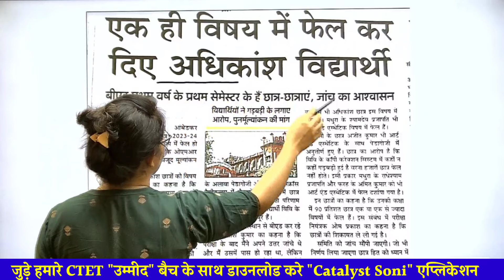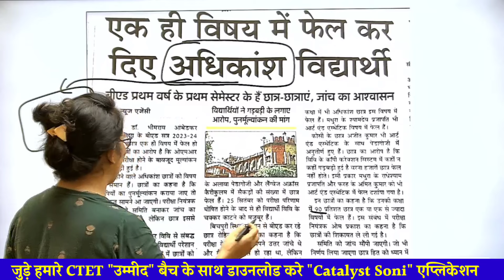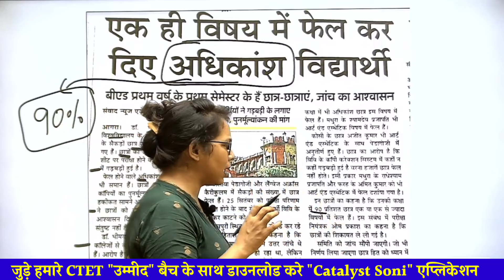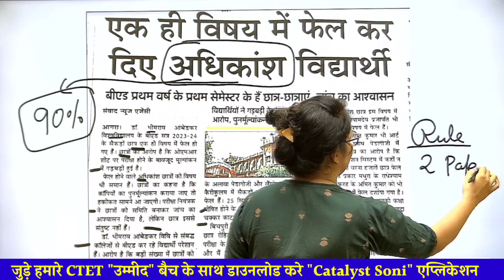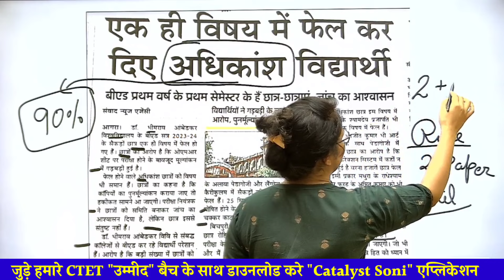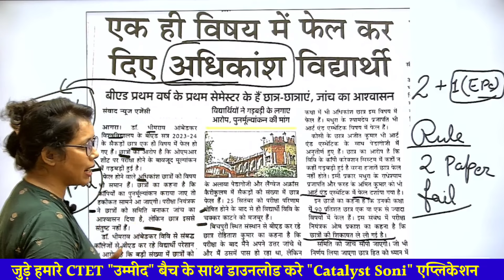🔥आगरा यूनिवर्सिटी रिजल्ट में गड़बड़ी बड़ी अपडेट | agra university b.ed result 2024 | Catalyst soni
आगरा यूनिवर्सिटी रिजल्ट में गड़बड़ी बड़ी अपडेट | B.ed 1st Year Agra University B.ed result 2024
Catalyst soni

📢CTET DEC उम्मीद बैच (PAPER-1)& (PAPER-2) आपके एप्लीकेशन पर आ चुका है ,8 अगस्त से क्लास शुरू हो रहे है, आप में से जिन्हे भी बैच लेना होगा इस लिंक के Through बैच ले सकते हो, First 50 स्टूडेंट्स को 20% Discount दिया जा रहा है, USE CODE :- UMEED , जल्दी करें |

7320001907 पर या WhatsApp करे 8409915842 पर

Agra University
Agra University b.ed result
Dbrau latest news today
Dbrau b.ed result 2024
Dbrau
Catalyst soni
Agra University b.ed first year result 2024
Agra University
agra university b.ed result 2024
Agra University update news today
Bd 107
Art and Aesthetics
B.ed result agra university
Dbrau bed 1st year result 2024
Dr bhim rao Ambedkar University agra